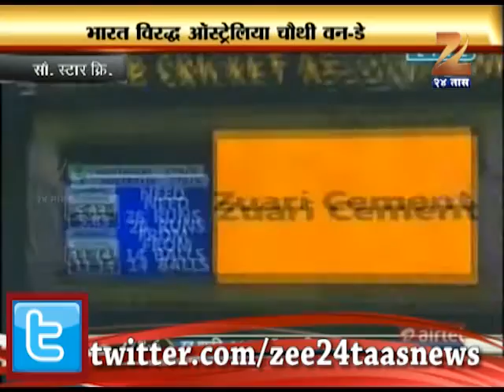ZEE24TAAS : India vs Australia 2013 4rth ODI Ranchi